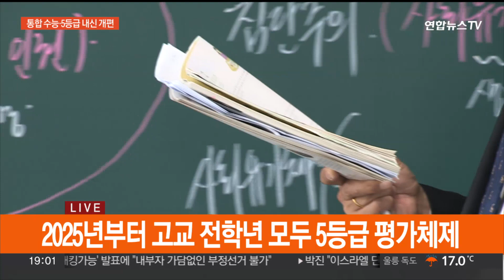2028 대입제도 바뀐다…통합 수능·내신 5등급체제로 / 연합뉴스TV (YonhapnewsTV)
2028 대입제도 바뀐다…통합 수능·내신 5등급체제로

[앵커]

현재 중학교 2학년이 수능을 치를 때 영역마다 과목을 일일이 선택하지 않아도 되는 통합형 평가가 이뤄집니다.

교육부가 2028학년도 대입 개편안 초안을 발표했는데요.

자세한 내용 취재기자 연결해 알아봅니다.

이화영 기자.

[기자]

네, 교육부는 2028학년도 대학수학능력시험은 선택과목을 폐지해 공정성을 높이겠다고 밝혔습니다.

통합형 수능이 도입되는데요.

먼저, 국어·수학은 현재 영어처럼 선택과목은 사라지고 모두 동일한 공통 과목으로 평가합니다.

사회·과학탐구 영역 역시 응시자들이 과목을 선택할 필요 없이 통합사회, 통합과학 과목 시험을 봐야 합니다.

또, 교육부는 첨단 분야 인재 양성을 위해 '미적분Ⅱ·기하' 를 절대평가 방식으로 평가하는 '심화수학' 영역을 추가로 검토하고 있습니다.

다만 심화수학에 대한 사교육 과열 우려가 있는 만큼 학습을 장려하는 수준으로 단순화하는 안을 고민 중입니다.

내신은 등급 체제에 변화가 생깁니다.

현재 9등급 체제로 이뤄지는 고등학교 내신 평가가 2025년부터는 5등급 체제로 바뀝니다.

성적을 산출할 때는 절대평가 결과와 상대평가 등급이 함께 정리됩니다.

교육부는 현재 중학교 2학년이 고등학교에 들어가는 2025년부터 이 같은 내신 평가 방식을 적용할 계획입니다.

이렇게 되면 지난 2021년에 예고된 내용과 달리 고등학교 모든 학년이 동일한 평가 체제에 따라 평가를 받게 됩니다.

[앵커]

이번 개편안은 초안이라 아직 확정은 아니라고 하죠.

어떤 절차가 남았습니까?

[기자]

네, 교육부는 이번 개편안은 아직 시안 단계라고 밝혔는데요.

'심화 수학' 영역 도입할지 말지 검토하고 있는 만큼 최종 개편안에는 결론이 담길 전망입니다.

교육부는 개편안 시안을 두고 국가교육위원회 의견 수렴 과정을 거칩니다.

또 다음 달에는 대국민 공청회를 열어 국민 의견도 듣겠다는 계획입니다.

이처럼 현재 발표된 시안을 논의하는 단계를 모두 마친 뒤 교육부는 올해가 끝나기 전에 개편안을 최종 확정할 예정입니다.